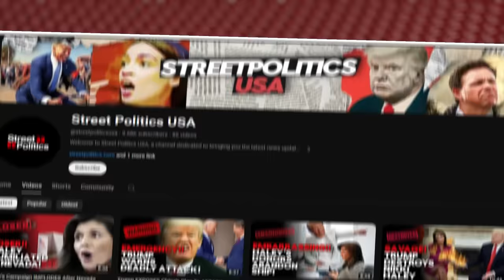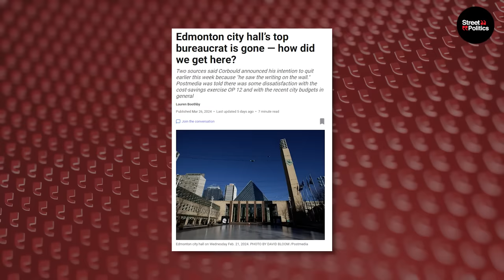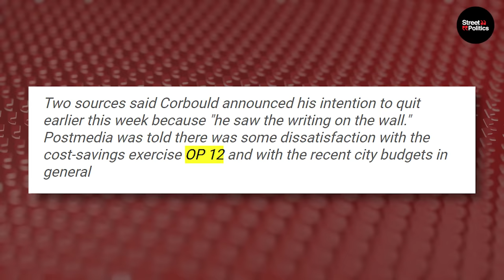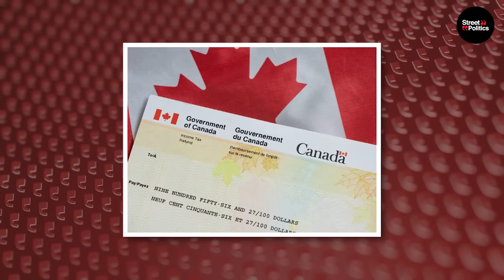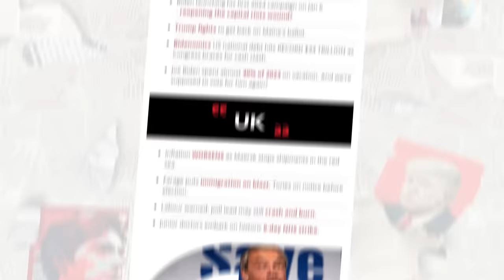Edmonton City Manager RESIGNS After Confronting CORRUPT Liberals!